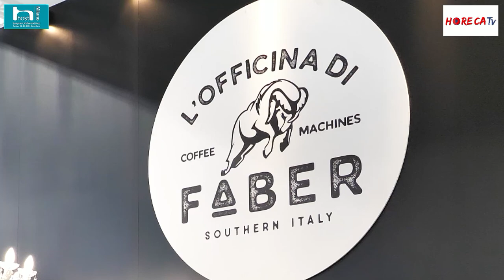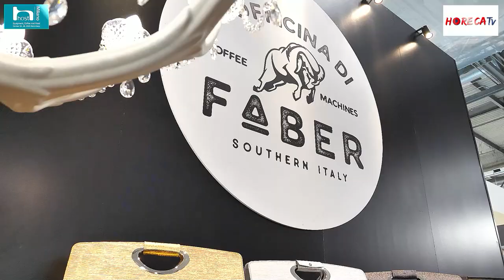HOST 2021 - Intervista con Fabio Teti di Faber Italia srl